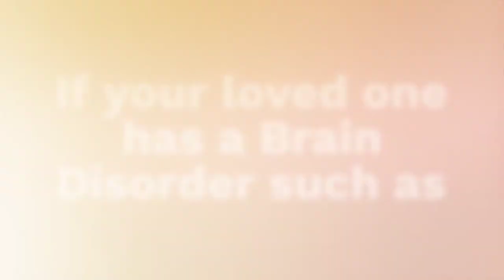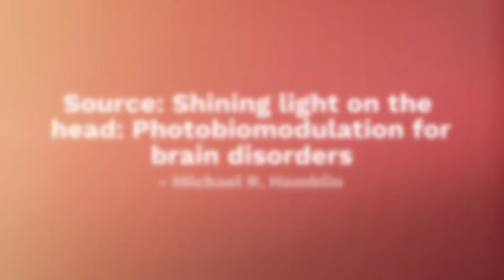Red Light Therapy to support Brain Health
Light Therapy, or Photobiomodulation has been shown to increase circulation, reduce inflammation, and activate cellular repair.

"Light Therapy for Brain Disorders will become one of the most important medical purposes of Light Therapy in the coming years and decades." - National Institutes of Health